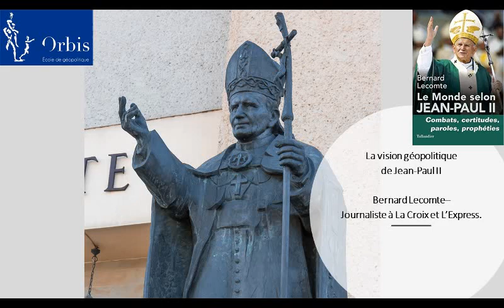La vision géopolitique de Jean-Paul II - Bernard Lecomte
Bernard Lecomte, journaliste à La Croix, L'Express et RTL. Il a été correspond au Vatican et dans les pays d'Europe de l'Est pour ces médias.

Auteur de plusieurs ouvrages sur l'histoire de l’Église et d'une biographie de Gorbatchev, il publie "Le monde selon Jean-Paul II" chez Tallandier dans lequel il développe la vision géopolitique du pape qui a contribué à la chute de l'URSS, mais qui a aussi mené des combats intellectuels pour la construction de l'Europe et la défense de la paix au Moyen-Orient.

Une émission proposée par Jean-Baptiste Noé (Orbis).